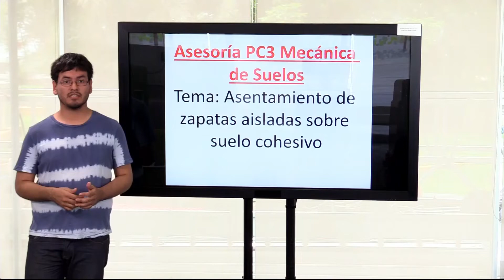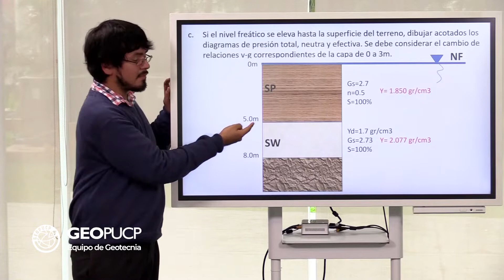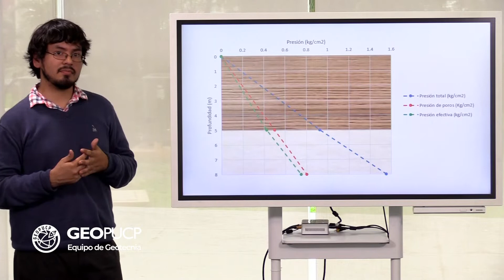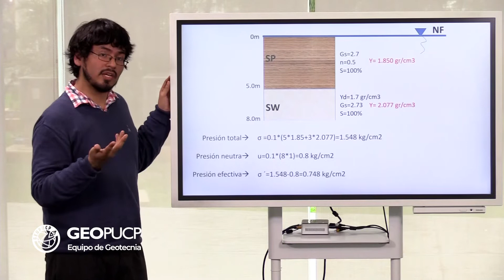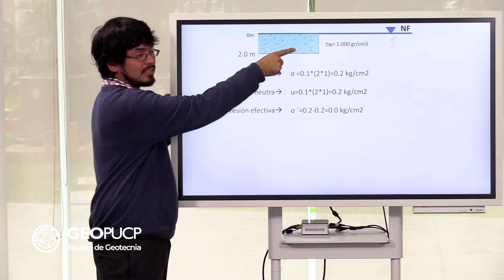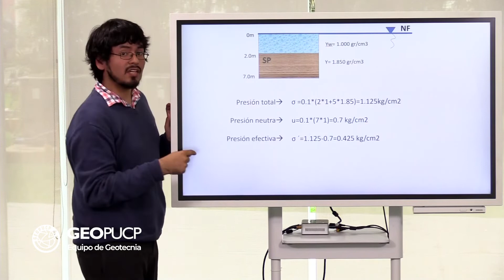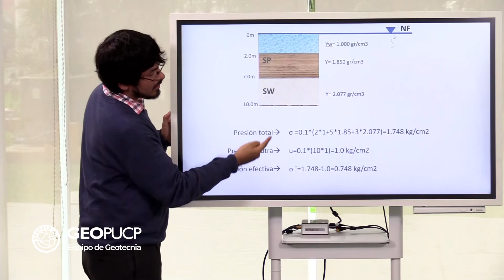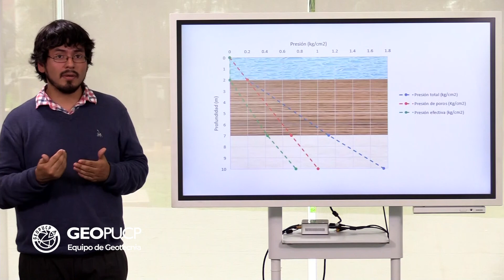Asesoría de Mecánica de suelos | Práctica 2 - Parte 2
Dicta:Diego Cusirramos
Editora: Rocio Cantaro